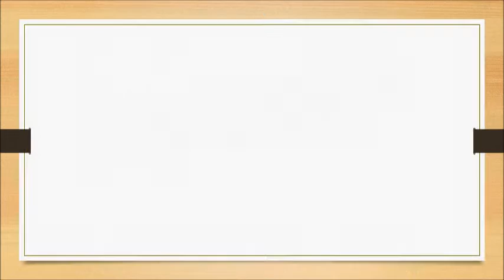Ribbon Art - Ribbon Crafts - How to make a beautiful rose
Art Guru teaches on various arts like drawing, embroidery, ribbon works, origami paper designs etc.Today we will learn the simple & easiest ribbon craft  - How to make a beautiful rose.This video explains how to learn these crafts  step by step  instructions in the easy way.Watch & Try it.